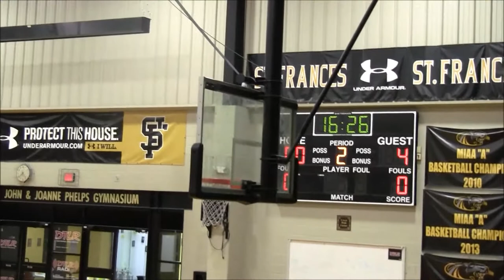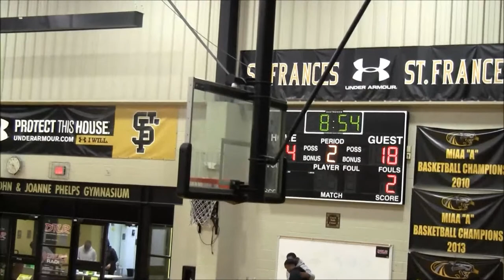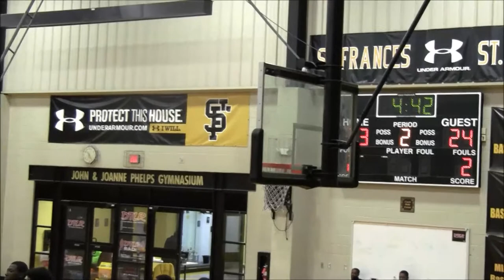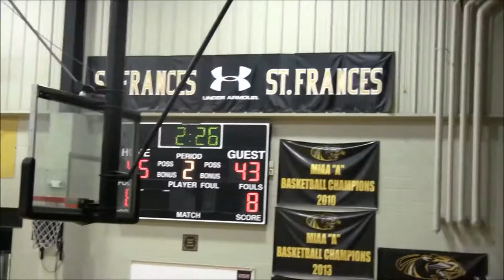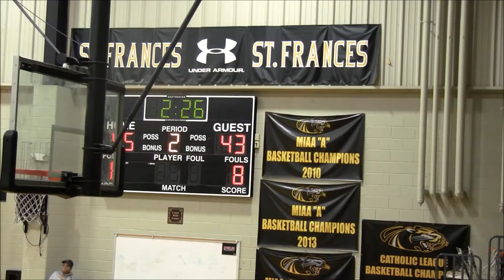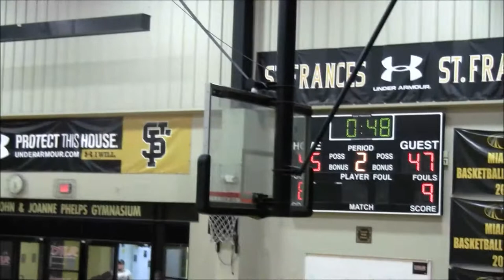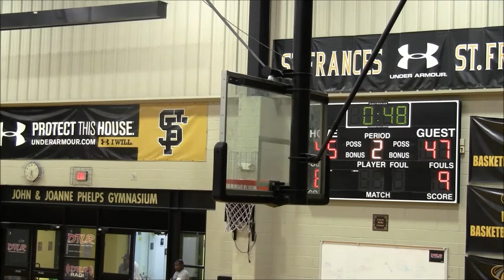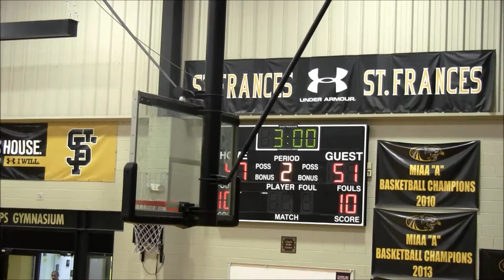Archbishop Curley vs Milford Mill Game- 2019 Tunnel Vision Basketball Fall League Playoffs Quaterfi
5 Archbishop Curley Friars vs 4 Milford Mill Millers
2019 Tunnel Vision Basketball Fall League Playoffs Quarterfinals @ St Frances